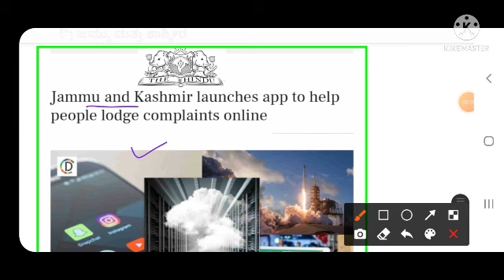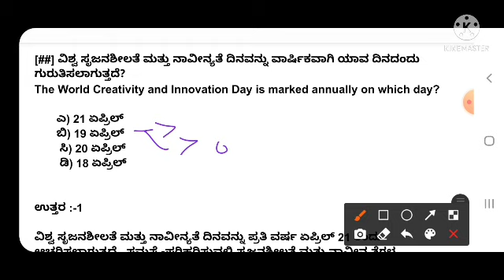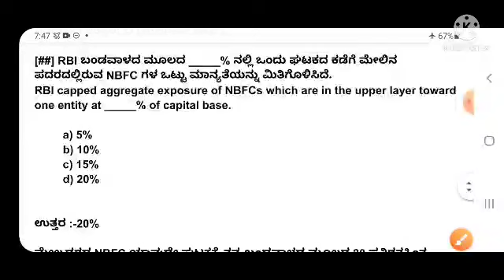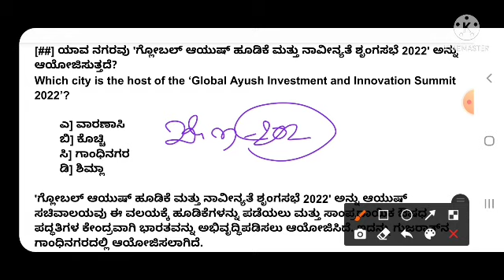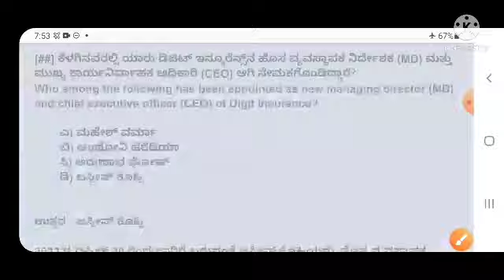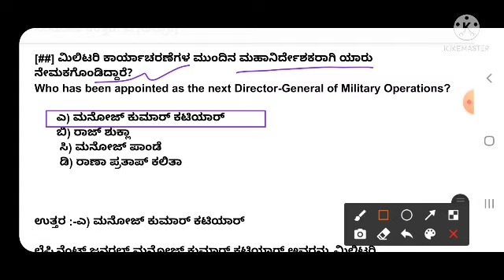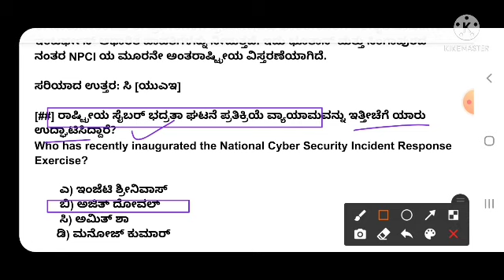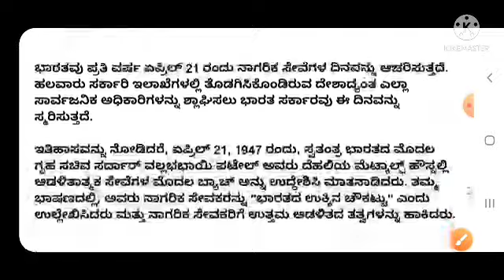23 April 2022 Daily Current Affairs In Kannada|Prajavani The Hindu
23 April 2022 Daily Current Affairs In Kannada|Prajavani The Hindu |

21 April 2022 Daily Current Affairs In Kannada|Prajavani The Hindu |

. gk smart circle